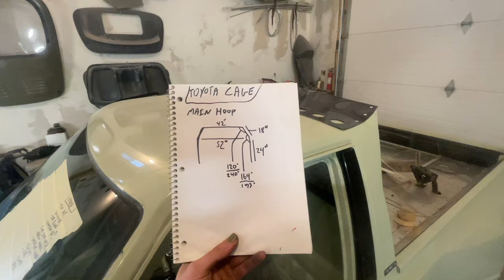BUILDING A ROLL CAGE FOR MY WIDEBODY PICKUP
music is by Alex G